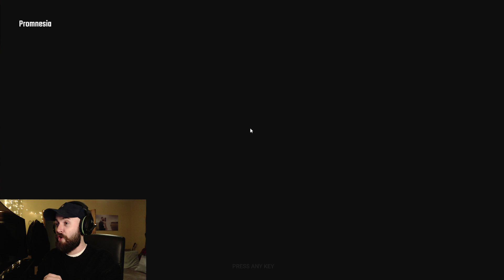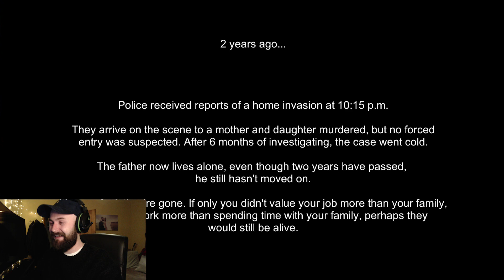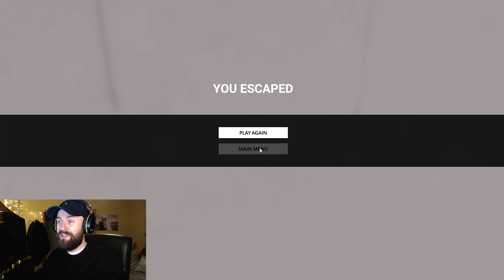"Promnesia" Gameplay (IT AIN'T EASY BEING GREEN) - Mini Spooks - Episode Four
Episode Four - Promnesia

After a mans family is killed during a home invasion he struggles to forgive himself and move on from the event, is he just haunted by what happened on that fateful night or is he haunted by something far more sinister...

- Go here to check out & support the game!

- Go here to check out the kickstarter campaign!

- Go here to follow the games progres